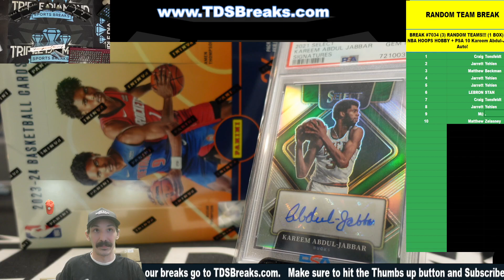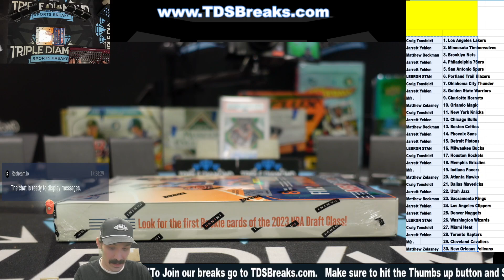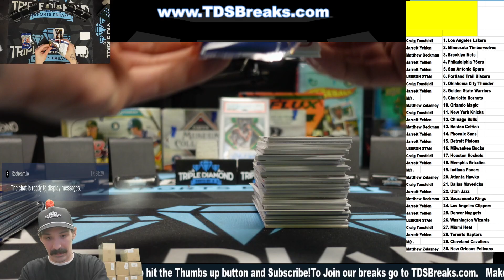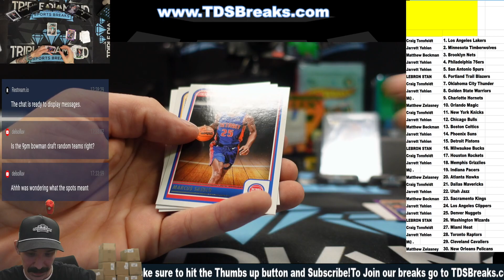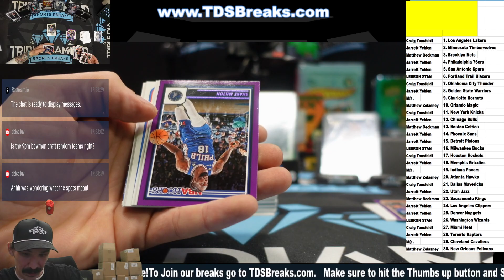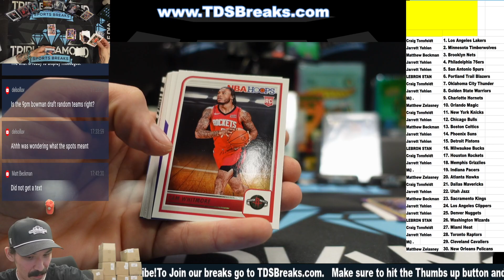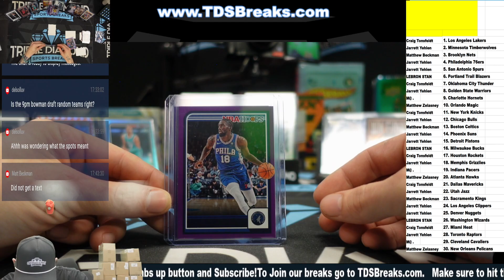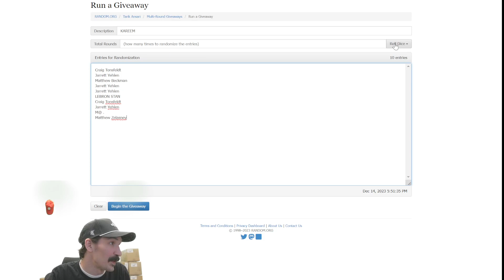BREAK #7034 3 RANDOM TEAMS!!! 1 BOX 2023 NBA HOOPS HOBBY + PSA 10 Kareem Abdul Jabber Auto!